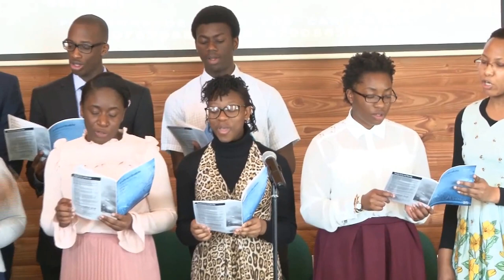30.04.17 - REBUILDING THE ALTAR by Bro Seun Ogunleye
Sunday Morning Worship from AFM UK - Youth Camp 2017.